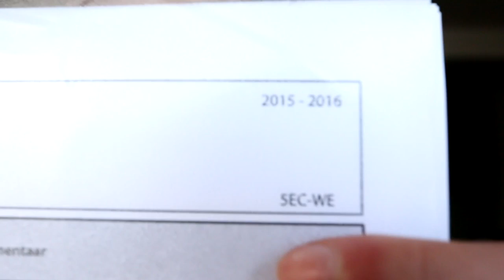MIJN SLECHTSTE RAPPORT OOIT !